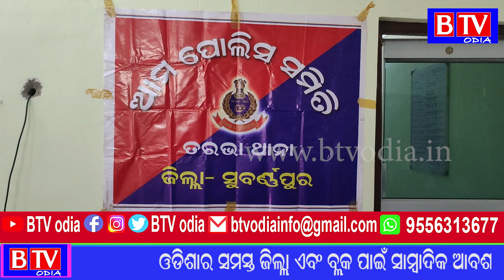ତରଭା ଥାନାରେ ଆମ ପୁଲିସ ସମିତି ବୈଠକ ଅନୁଷ୍ଠିତ//BTV odia